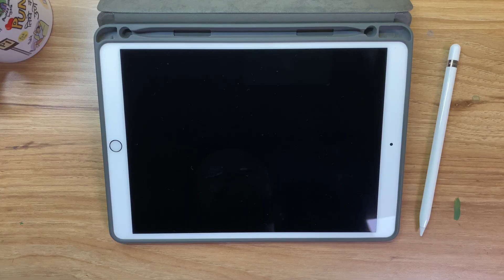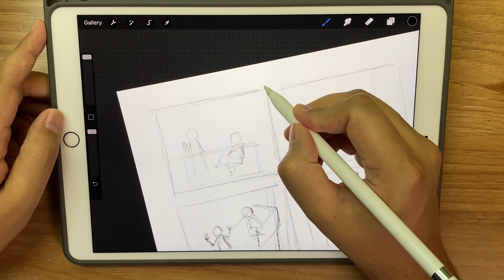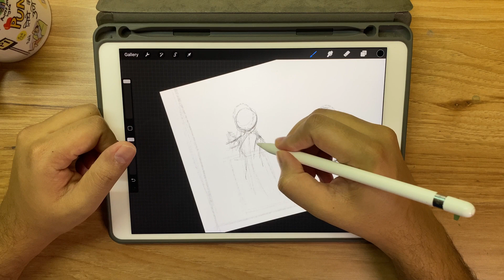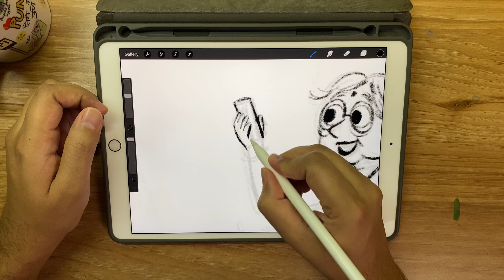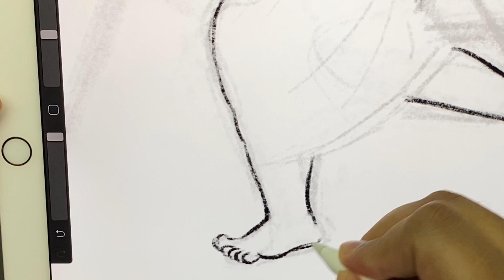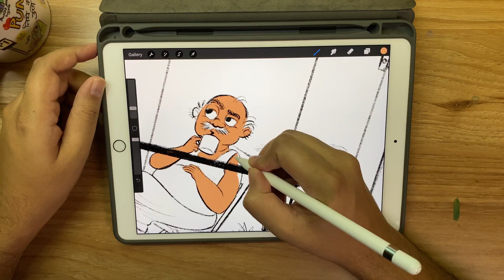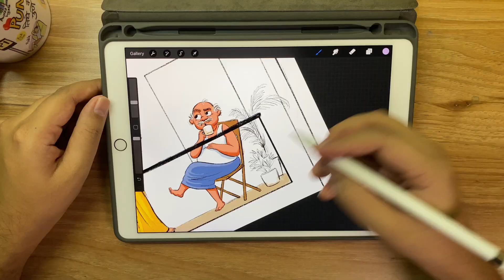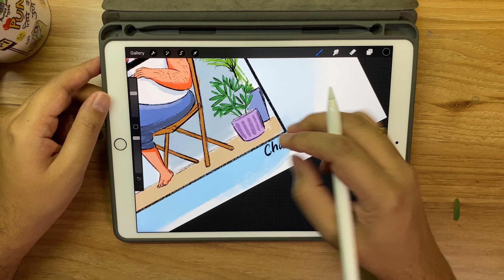How to make your Idea into an Artwork.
Do you find yourself wanting to draw but feel like you lack inspiration or don't know where to start? In this video I am sharing with you my process of getting inspired and then planning the artwork to get the best out of your ideas.
I discuss how I plan an illustration using thumbnails and think of composition, perspective and characters to communicate the idea visually in the best possible way.

In the video I am drawing in Procreate on the iPad Pro. What I demonstrate in the video can be applied to absolutely any medium - pencil on paper will work just fine.

Let me know how you find the video in the comments! Hope you enjoy watching it. :)

- Chai